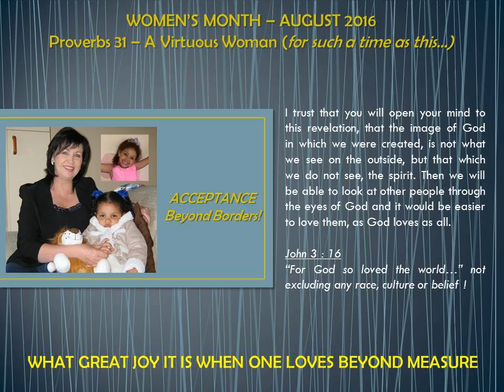Acceptance (part 3)